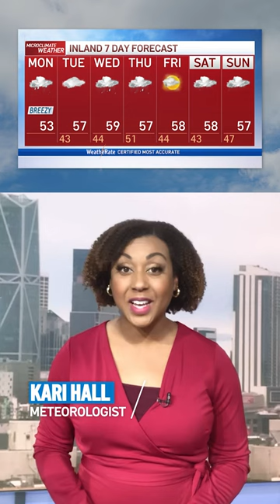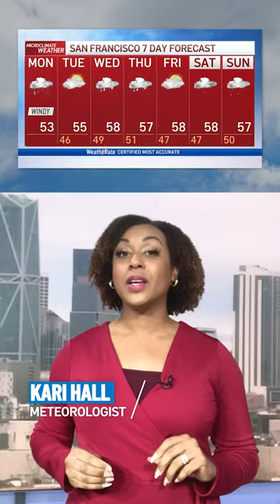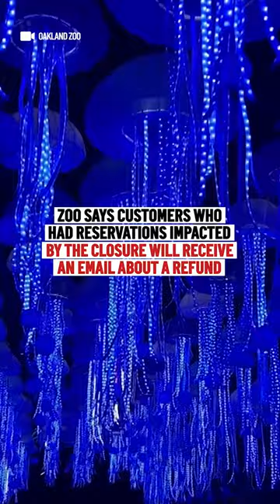In the News: Storm on the Way, Oakland Zoo Sinkhole, New Laws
In this episode: Meteorologist Kari Hall tells us when the next big storm is happening in the Microclimate Forecast. Plus, the Oakland Zoo is closed until mid-January at the earliest due to a major sinkhole caused by the atmospheric river storm. And, a refresher of some new rules to know in California in 2023.